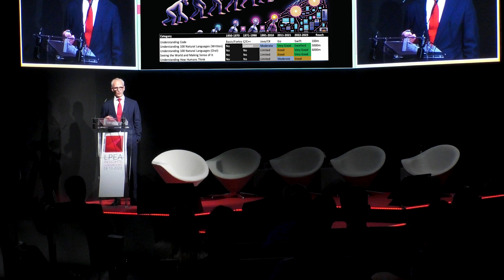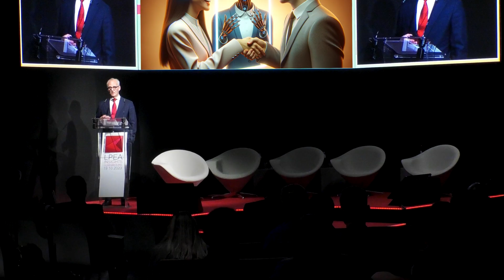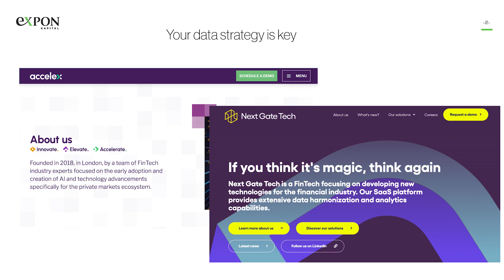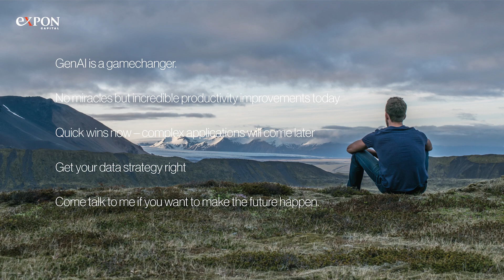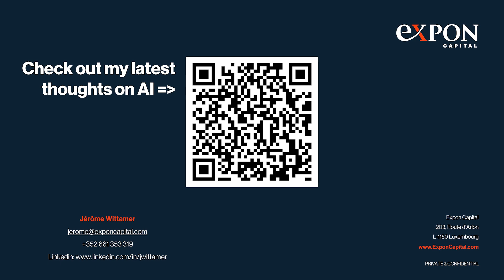LPEA Insights 2023 - The impact of AI in Private Markets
In this panel we deep dive in the opportunities of artificial intelligence with Jérôme Wittamer (Expon Capital) who shared how AI could impact investments but above all our industry and many others.